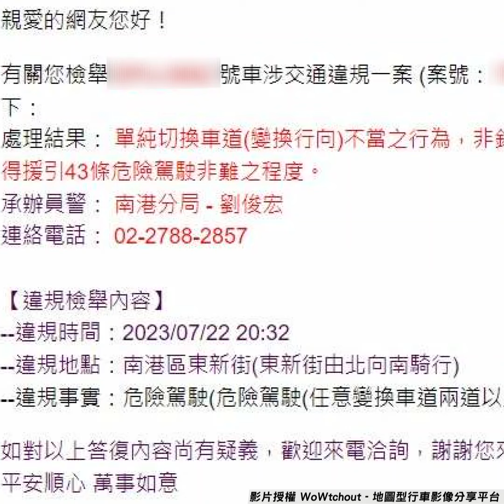外送員30秒3度違規 扯回：送餐就這樣騎啊！｜TVBS新聞@TVBSNEWS01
影音授權：WoWtchout - 地圖型行車影像分享平台